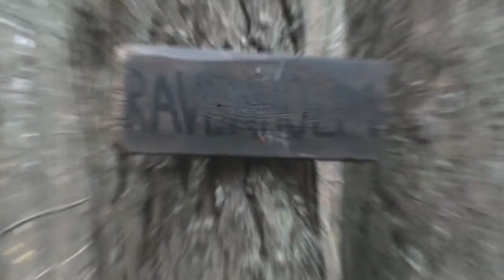''Конкурент'' (За Кадром)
В этом видео показано все, что происходило во время съемок мини фильма '' Конкурент '' На самом деле, испорченного материала было намного больше. Мы решили вам показать только основные моменты.

( Качество видео ''За Кадром'' будет похуже, чем в оригинале видео)